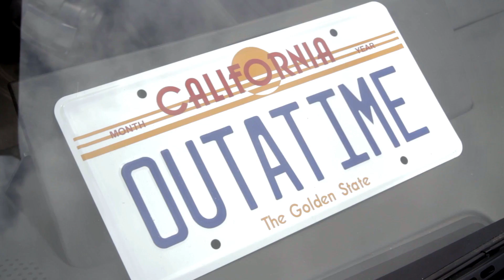Creativity And A DeLorean: Hackster.io Meet The Makers | Intel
Alex Glowaski, Hacker Advocate at Hackster.io, shows off her DeLorean, a recent hack project built from an Intel Edison, and even a flux capacitor in this episode of Meet the Makers. According to Alex, the key to innovation or creativity is taking two old ideas and putting them together.

Hackster.io is a project sharing platform for hardware makers featuring a range of projects across multiple hardware platforms, including Intel Edison.